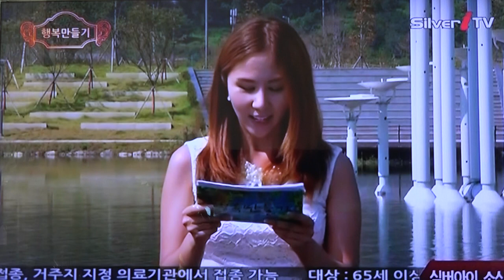힐링 건강 백서_4K녹화_실버아이-TV_한다정의 행복만들기_영상감독 이상웅-2014.10.13. 121511